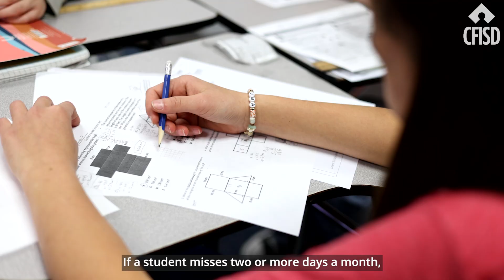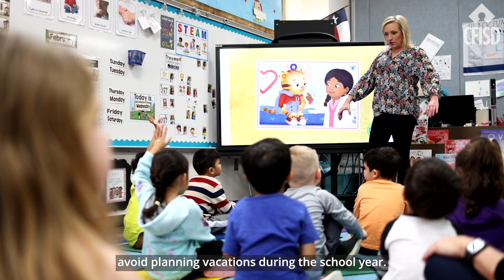Attendance | When you miss school, you miss out!